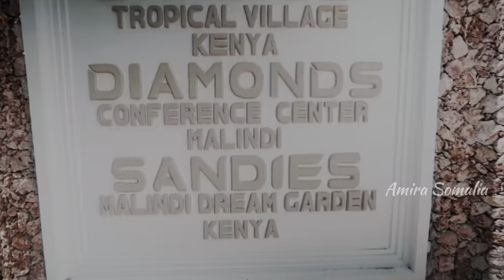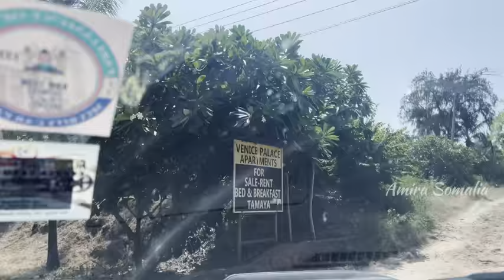Welcome To Malindi Uncovering The Hidden Gem Italians Love On The Kenyan Coast!